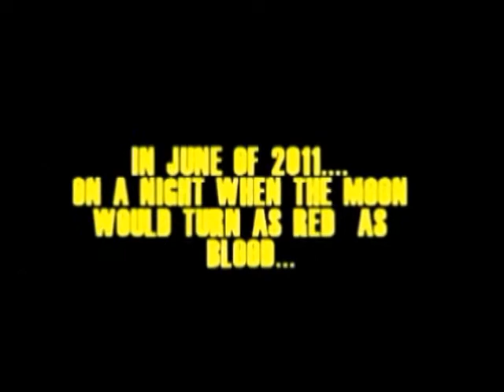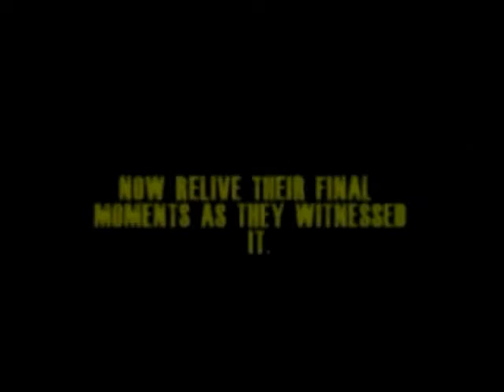THE NIGHT HAS EYES (Grindhouse Trailer)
What Really Happened On That June Night In 2011?